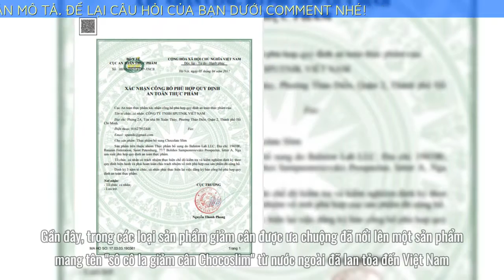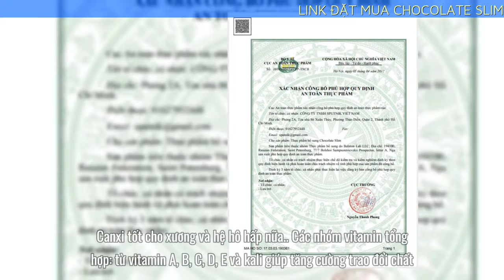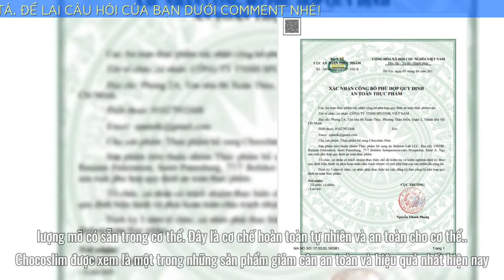Đánh giá chất lượng Chocolate Slim? Chocofit có thực sự hiệu quả?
Giảm cân Chocoslim là loại thực phẩm bổ sung giúp giảm cân cho mọi người đến từ Nga. Tên gọi trước đây của sản phẩm này là Chocolate Slim và nay sản phẩm đã được cải tiến để tăng cường hiệu quả hơn, an toàn hơn với tên gọi là Chocoslim. Khác với các loại thuốc giảm cân khác, Chocoslim có mùi vị giống như một loại sữa sô cô la nên rất dễ uống và phù hợp với cả khẩu vị người Việt Nam.
Nguyên lý giảm cân của loại thực phẩm giảm cân này chính là cung cấp năng lượng cho cơ thể một cách vừa đủ, làm người uống no lâu, không bị cảm giác thèm ăn hay gặp của người béo phì và tăng cường đốt cháy calorie trong cơ thể, ngăn tích tụ mỡ.
Socola giảm cân Chocoslim hay còn gọi là Chocolate Slim
Để thực hiện được cơ chế ấy, thành phần của thuốc giảm cân Chocoslim bao gồm Cacao, sữa, và nhiều các chất quan trọng có tác dụng như sau:
Canxi: làm giảm ham muốn thèm ăn trong khi vẫn mang lại nguồn dưỡng chất đủ năng lượng cho cơ thể hoạt động cân đối. Canxi tốt cho xương và hệ hô hấp nữa.
Các nhóm vitamin tổng hợp: từ vitamin A, B, C, D, E và kali giúp tăng cường trao đổi chất, phân giải các chất hữu cơ, giải độc cơ thể một cách tự nhiên.
Phospho: ngăn chặn việc tích tụ các mô mỡ trong cơ thể bằng việc làm chậm tiến trình oxy hóa, hỗ trợ phần nào trong việc làm chậm tiến độ lão hóa.
Ưu điểm của thuốc giảm cân Chocoslim so với các loại thuốc giảm cân khác
Một số loại thực phẩm giảm cân được quảng cáo, tung hô rất tốt, rất an toàn nhưng đến khi sử dụng thì lại mang lại những hậu quả đáng tiếc cho người sử dụng như hao sức, da bị thụng, buồn nôn, cơ thể mệt mỏi, thiếu năng lượng,… Vậy, sản phẩm Chocoslim có rơi vào trường hợp đó hay không?
Thứ nhất, thành phần của Chocoslim hoàn toàn 100% là tự nhiên, không sử dụng các loại hóa chất, chất bảo quản làm diệt các mô mỡ như rất nhiều loại thuốc giảm cân trôi nổi khác ngoài thị trường. Vì thế bạn có an tâm về tính an toàn của sản phẩm này cũng như các tác dụng phụ nếu có cũng không đáng kể.
Thứ hai, cơ chế hoạt động của sản phẩm chính là tăng cường trao đổi chất tự nhiên trong cơ thể để đốt cháy lượng calories dư thừa, lượng mỡ có sẵn trong cơ thể. Đây là cơ chế hoàn toàn tự nhiên và an toàn cho cơ thể.
Chocoslim được xem là một trong những sản phẩm giảm cân an toàn và hiệu quả nhất hiện nay
Thứ ba, thay vì bạn phải giảm cân bằng cách nhịn ăn, kiêng ăn, cưỡng lại cơn thèm ăn của mình thì sản phẩm này vẫn cung cấp cho bạn năng lượng đầy đủ khiến cơ thể bạn không đòi hỏi nhu cầu thèm ăn nữa. Loại năng lượng mà ChocoSlim cung cấp cho cơ thể là vừa đủ, là năng lượng không gây tích tụ mỡ thừa nên không gây tăng cân cho bạn như nhiều loại thực phẩm khác.
Thứ tư, mùi vị của thuốc giảm cân Chocoslim rất dễ uống, thậm chí rất hấp dẫn như một loại sữa hay nước giải khát nên bạn dùng thuốc như là “không dùng”, rất thoải mái.